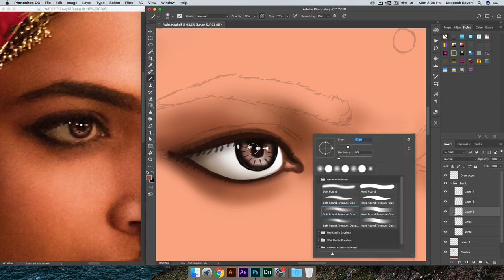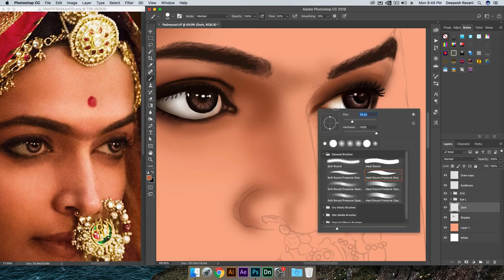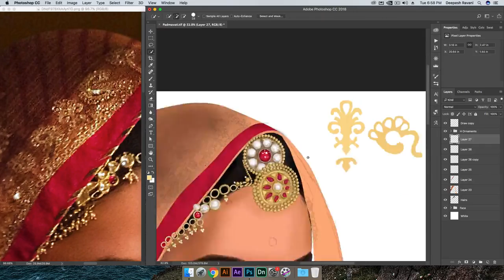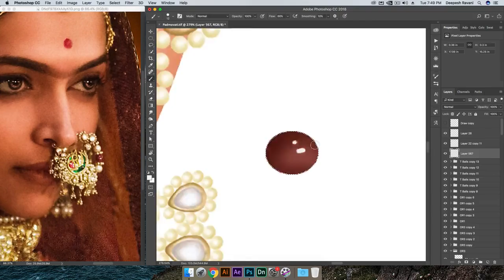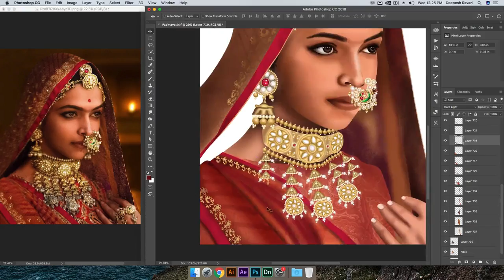Padmavat Hindi Film | Ranveer Singh | Shahid Kapoor | Deepika Padukone Digital Art Painting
Digital Art Painting of [The Padmavati] Queen of Fantasy & Beauty [Deepika Padukone] by Umesh Ravani
Tutorial of Realistic Digital Time Lapse Art on Photoshop

Track: Padmavat | Epic Background Score (Cover) | Free Ableton Project | Dr.Vilest

Original Track: Padmavat | Official Trailer | Ranveer Singh | Shahid Kapoor | Deepika Padukone

Movie : Padmavat
Starring : Deepika Padukone. Ranveer Singh, Shahid Kapoor
Director : Sanjay Leela Bhansali
Cinematography : Sudeep Chatterjee
Editor : Jayant Jadhar, Sanjay Leela Bhansali, Akiv Ali
Distributor : Viacom 18 Motion Pictures | Paramount Pictures